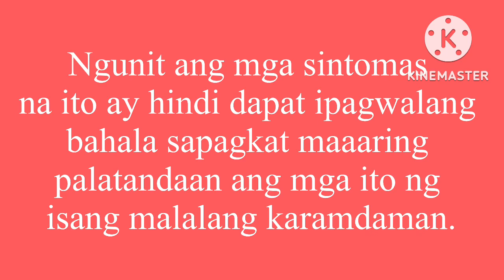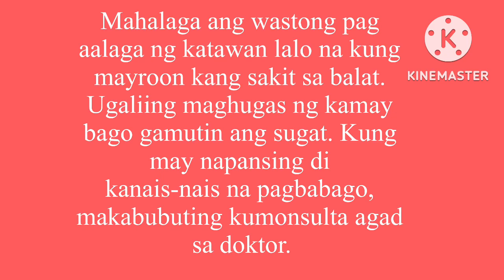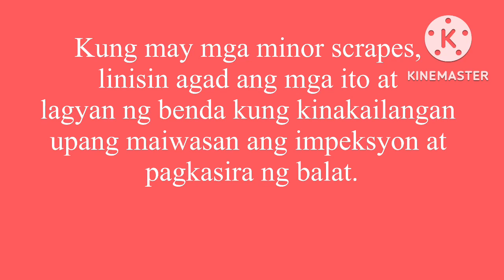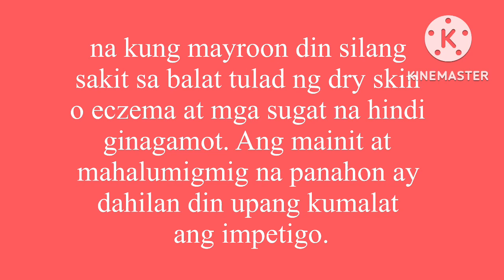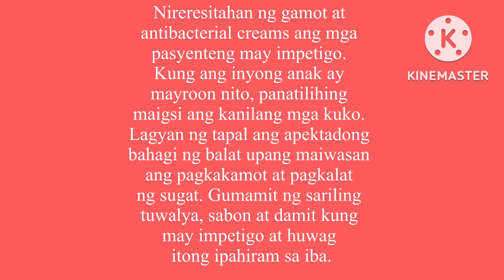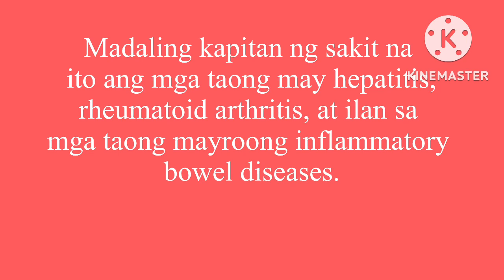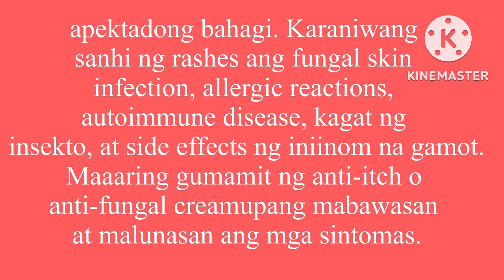SAKIT SA BALAT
Ang mga sakit sa balat ay madalas na ipinagwawalang bahala at itinuturing na lamang na karaniwang rashes o pangangati ng balat bilang allergic reaction sa anumang  bagay na inilalagay sa mga pagkain o inumin, kapaligiran o maging sa mga bagong detergent o sabong panlaba. Ang ibang kundisyon o kati-kati sa balat tulad ng hadhad ay naidudulot ng fungal infection.